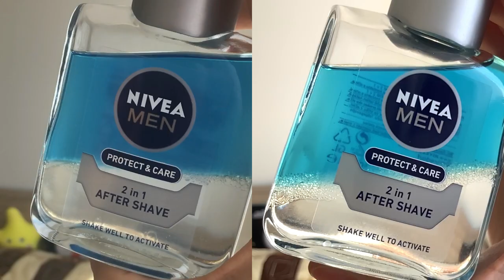Apple iPhone SE / iPad Pro Slow-Motion Full HD 120p vs 240p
Comparison of two generation of Apple slow-motion cameras using Nivea Men After Shave lotion shaking as an example. The devices support Full HD 1920×1080 slow-motion video at 120 fps or 240 fps. The 120fps device was presented using Apple iPhone SE (1st generation) smartphone and the same results should be achieved with iPhone 6S as well. The 240fps device is represented by tablet Apple iPad Pro 2018. The same results should be obtained with iPhone 8, iPhone 8 Plus, iPhone SE 2020 (2nd generation) or iPhone X with the same camera module.